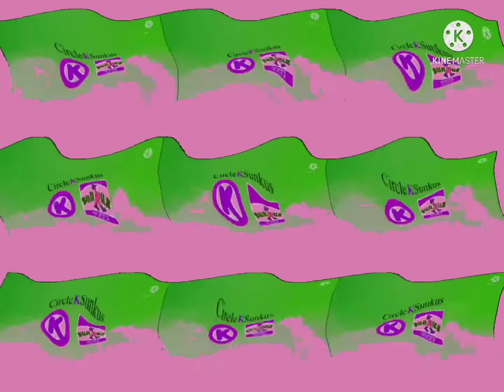Her Major Circle K Sunkus Effects Sponsored By BP Logo Effects